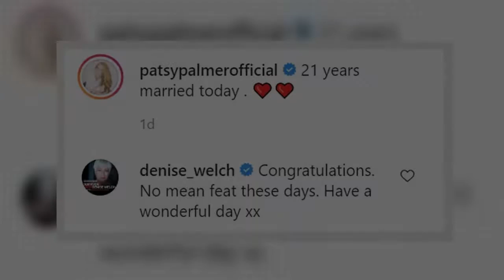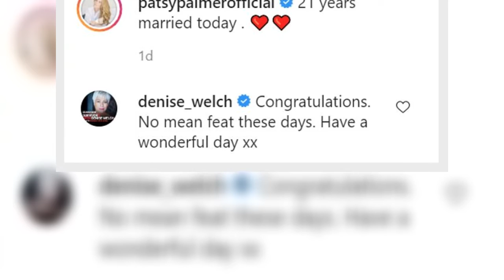Patsy Palmer opts for a laid back look in denim shorts and a colourful kimono as she steps out for l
She's known for playing the iconic character Bianca Jackson on EastEnders.
And Patsy Palmer, 49, was worlds away from her soap alter-ego as she stepped out in a boho-inspired look ensemble on Thursday in California.
The actress enjoyed a lunch with friends at Malibu Farm and looked relaxed in denim shorts and a chic colourful kimono.
+6
View gallery